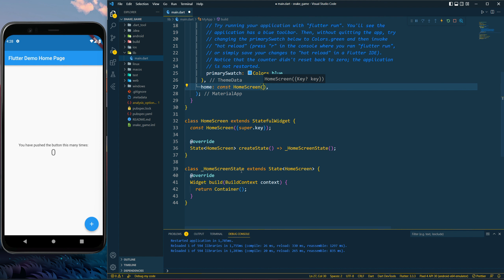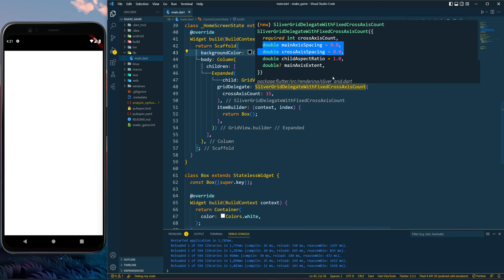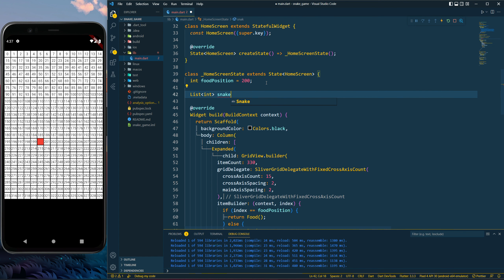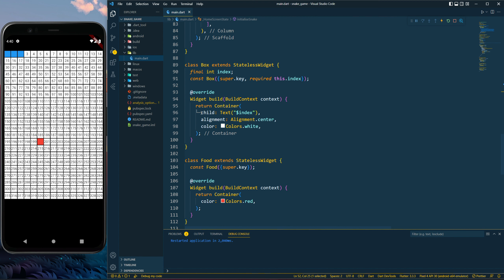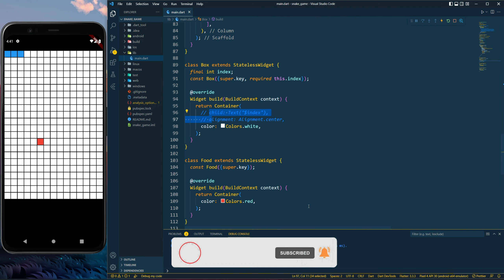Snake Game - Building Snake Game's Layout in Flutter || Part - 1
Hello guys,
In this video we are going to build snake game's layout in Flutter.

join @flutterindia telegram group.